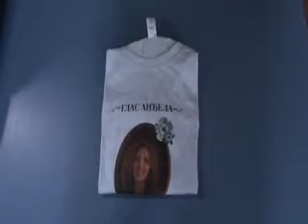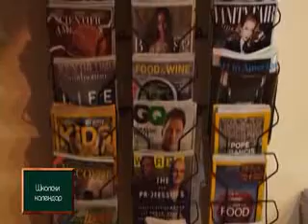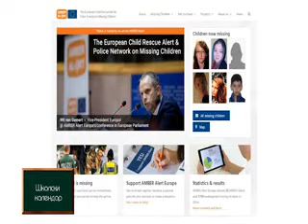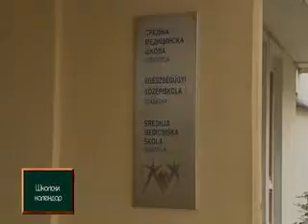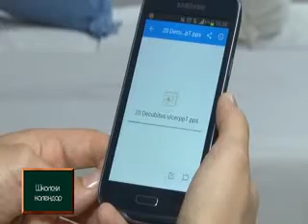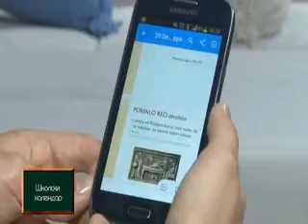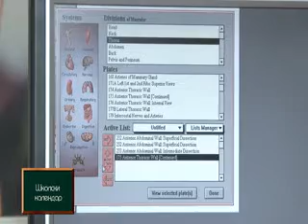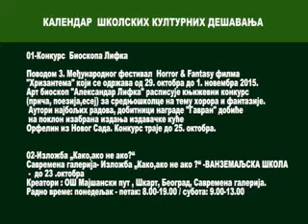Školski kalendar 17.okt.2015.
Sadržaj:
1- Počela međuškolska sportska takmičenja: stoni tenis .
Kod pripreme priloga učinjene su sledeće greške: Učenik JJ Zmaj je Stojan Kiš Lehel,  Andrašić Luka je iz škole Jovan Mikić, a treće mesto kod učenica osnovnih škola ossvojila je škola Vladimir Nazor iz Đurđina.
2- “Subotica moj grad”, nagrađeni literarni radovi. Govore: Ihas Lila, JJ Zmaj V c i Milena Mićović, JJ Zmaj VIIa
3- 9. rođendan Američkog kutka. Govori: Nenad Ivanić, Američki kutak
4- Ugovori Fondacije Tijana Jurić   Govore: Igor Jurić, Fondacija Tijana Jurić i Dejana Baltes, Kancelarija za mlade Subotica
5- Srednja medicinska škola-  Upotreba gadžeta u nastavi/I love Dropbox !.  Govore: prof. Gordana Bašić Palković i učenice II2: Bojana Savanov, Dunja Maravić, Katarina  Vojnić Tunić.
6- HTŠ Program „ Komunikacije između kulture u Karpatskom regionu 2015.“    Govori: prof. Korom Gabrijela.
7-  KALENDAR  školskih takmičenja i kuturnih događanja